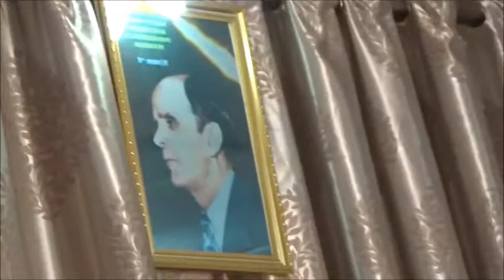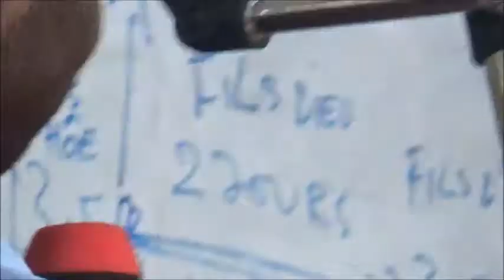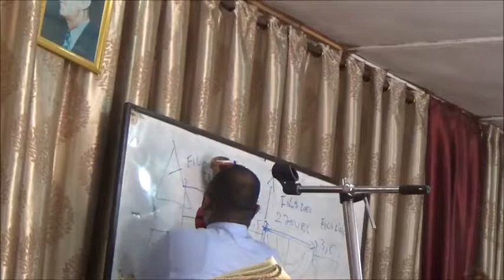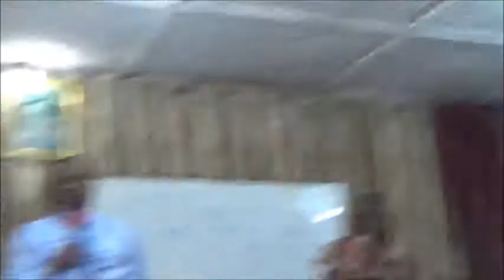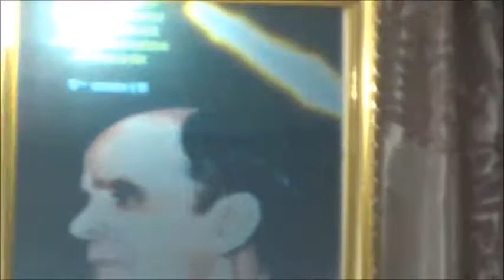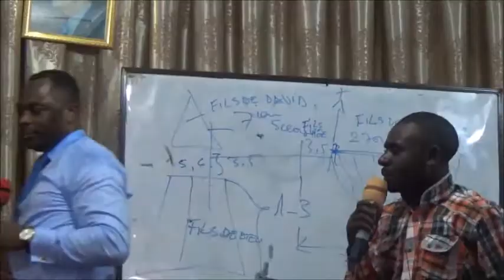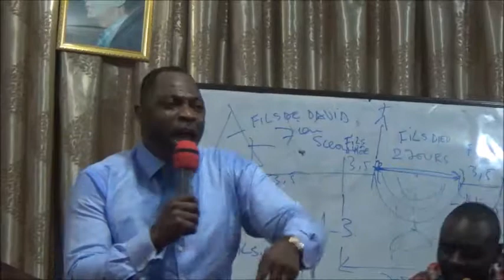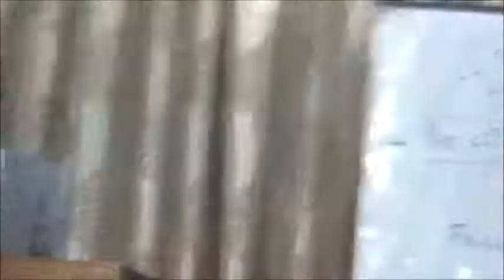LA SEPTIEME TROMPETTE LYS TABERNACLE (GOMA, RDC)